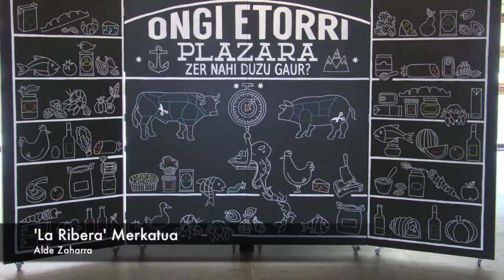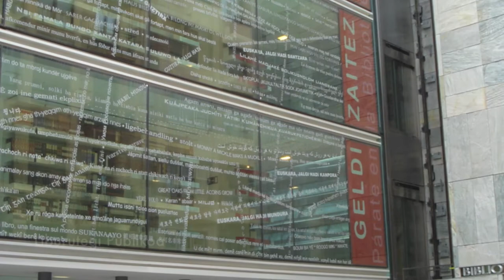Walking Tour in Bilbao - Euskara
Bidaia birtuala Bilbon - Euskal Herria

Bilboren jatorria ezin izan da zehaztasunez mugatu, baina bizi ziren biztanleak jadanik Nerbioi itsasadarraren bi aldeetan Hiribildu bezala osatu baino lehen, garapen maila handiarekin gainera. Diego Lopez de Haro V., Bizkaiko Jauna, izan zen 1300. urtean titulua eman ziona hiriari, merkataritza- eta marinel-gune bezala garrantzi handia baitzuen garai hartan.

Historia Hiribilduaren kokapen bereziari esker hazten jarraitu zuen. Itsas merkataritza azkartasunez garatzen zen, eta aldi berean, antzinako biztanleria itsasadarraren bi aldeetatik hedatzen zen. Merkataritza trukeei esker ere hiria aberasten zen kultur mailan, eta Santiago Bidea egiten ari ziren eta Bilbora heltzen ziren erromesek horretan ere laguntzen zuten.

HistoriaXV. eta XVI. mendeetan zehar Bilbo komertzialki indartu zen, eta Bizkaiko Jaurerriko gune ekonomikorik garrantzitsuena bihurtu zen. Aldi horretan kontinenteko portuekin egindako trukeak indartu ziren, eta geroago, Hiribilduak merkataritzari ekin zion Ameriketako koloniekin. Biztanleriak handitzen eta hedatzen jarraitu zuen.

HistoriaXV. mendearen erdialdean Alde Zaharreko gunea sortu zen, zatirik zaharrena beste lau kaleekin handitu eta gero. Horren ondorioz "Zazpi kaleak" sortu ziren, Bilboko hirigune historikoak gaur egun duen izena, hain zuzen. Alde berean Santiagoko Katedrala eraiki zuten, Apostoluaren omenez egindako antzinako ermita ordezkatuz. Tenplua, gotiko estilokoa, hiriko ospetsuenetakoa da.

Hazkunde ekonomikoa moteldu zen XVI. mendearen amaieran eta XVII. mendean zehar, baina hirigintza-hedapenak jarraitu zuen. Bidebarrieta eta Posta kaleek Bilbo Areatzarantz ireki zuten, geroago hiriko gizarte-bizitzaren erdigunea bihurtu zena

HistoriaXVIII. mendeak bultzada berria eman zion Hiribilduari. Hala ere, ekonomikoki beherantz jarraitu zuen, eta leku berriak bilatu behar zituen biztanleriaren etengabeko hazkundeari aurre egiteko. Baina, XIX. mendean hiria behin betiko aldatu zen. Bilbok garapen izugarria izan zuen hurbil zeuden meatzeen ustiapenari esker. Horrek lagundu zuen itsas merkataritza, eta portuko jarduera sustatzen, siderurgia garrantzitsua indarrarekin sortzen zen bitartean. Gainera ontziak egitea funtsezkoa zen hazkunde ekonomikorako.

Bitartea trenbidea Bilbora heldu zen, eta Hiribildua garrantzitsu bihurtu zen ekonomia- eta finantza-gune bezala. Banco de Bilbao eta Banco de Bizkaia agertu ziren, eta mende amaieran Burtsa.

HistoriaHiriaren eta bere inguruaren aldaketa erabatekoa izan zen. Hedapen ekonomikoa ez ezik hirigintzakoa ere egon zen. Mende honetan Hiribilduaren proiekturik handienei ekin zitzaien, eta eraikin adierazgarri asko eraiki ziren. Bilbo, Abando aldera hazi zen, eta zabaltzeko lehen proiektuari ekin zion. Sortu ziren zumarkaleak, kale zuzenak eta pasealekuak, eta arkitektura berritutik Bilbo modernora pasa zen. Plaza Berria, gaur egungo Udaletxea edo Arriaga Antzokia, Parisko Operan oinarritutakoa, sinbolo berri haietako batzuk baino ez dira.

XX. mendearen hasieran Bilbo Euskal Herriko erreferentzia ekonomikoa, eta Estatuko garrantzitsuenetakoa bihurtu zen. Bere hazkunde izugarria eta kultur garapena Gerra Zibilak (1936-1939) eten zuen, baina gero berriz ekin zion aberastasuna sortzeari. Etorkin ugari etorri ziren Bilbora gorantza zihoan industrian lan egitera. Hiribilduko paisaia hiritarra eta industriala berriz aldatu zen eta azkar zabaldu zen; izan ere, hiritik atera eta ondoko udalerrietatik zabaldu zen Nerbioi itsasadarraren bi aldeetan, gaur egungo Bilbo Handia sortuz..

HistoriaHala ere, goren une ekonomiko izugarriaren ondoren, XX. mendearen hasieran siderurgia krisialdian erori zen, eta hori dela-eta hiriak bere garapen ekonomikoaren oinarriak berriz pentsatu behar izan zituen. Urte gutxitan Hiribilduak eta bere inguruko udalerriek industri birmoldaketari aurre egin behar izan zioten, baita bere ondorio negatiboak gestionatu ere.

HistoriaZenbait urtetan ziurgabetasun ekonomikoa nagusi izan eta gero, Bilbok dinamismoa berreskuratu zuen, eta zerbitzuetako hiria bihurtu zen, ingurumena birsortzen eta hiria hedatzen saiatuz. Antzinako industri lursailak kendu eta gero, Hiribilduak beste aldaketa bat izan zuen, eta gaur egun gero eta erakargarriagoa da bisitarientzat. Guggenheim Museo izugarria, edo Euskalduna Jauregia, Bilboren bokazio berriaren erreferenterik nagusiak bihurtu dira, eta hainbat leku berreskuratzen ari da hiritarren gozamenerako.